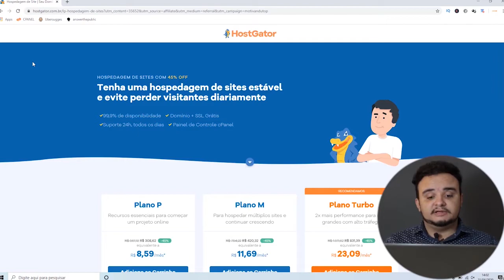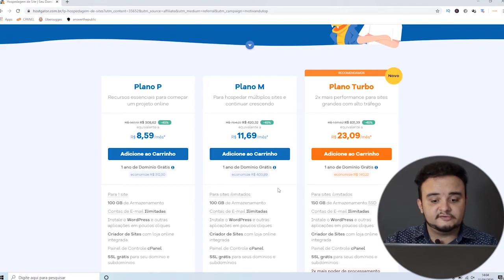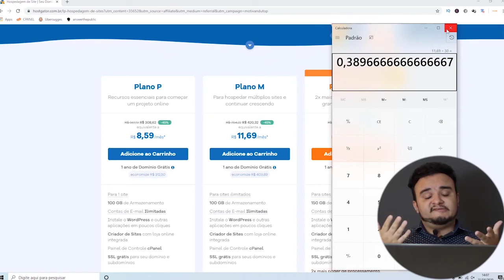Hostnet é bom? É boa? Vale a pena? Hostnet Wordpress? Blog? Loja virtual?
Link para contratar com 45% de desconto + SSL Grátis + Domínio Grátis + Cupom Google Ads que pode chegar de até R$ 225,00 reais em crédito para divulgar seu site, (Clique no link enquanto o cupom está ativo)
(⛔ Atenção o cupom só é válido 1 vez por pessoa, você clicando já aproveita a oportunidade para não perder)

📲 Quer falar com a Equipe do canal motivandu pelo WhatsApp?

SYSTEM:
hostnet é bom, hostnet vale a pena, hostnet é boa, hostnet wordpress,
hostnet ou hostgator, hostnet loja virtual, hostnet planos,hostnet é bom, hostnet vale a pena, hostnet é boa, hostnet wordpress,
hostnet ou hostgator, hostnet loja virtual, hostnet planos

⚠️ IMPORTANTE!!! ⚠️
Todas as minhas opiniões neste canal são minhas, todos os cupons e vantagens são vigentes na data de publicação desse vídeo.

Todas as estratégias e investimentos envolvem risco de perda. Nenhuma informação contida neste canal deve ser interpretada como uma garantia de resultados ou aconselhamento de investimento.